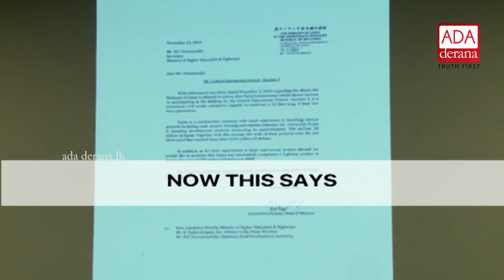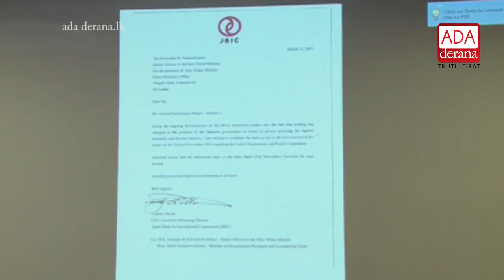Kiriella questions COPE Chairman's eligibility to assess highway expenditure (English)